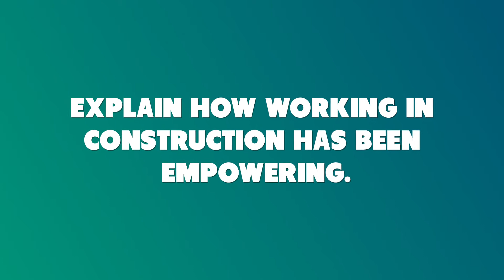Taylor Yount - Walsh Construction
Taylor  is a project engineer on our Information Systems Facility Project at Joint Base Lewis-McChord, Washington. Taylor says that construction is the place where she belongs; a challenging career that is empowering and evolving, and offers the ability to build positive impacts on your community.